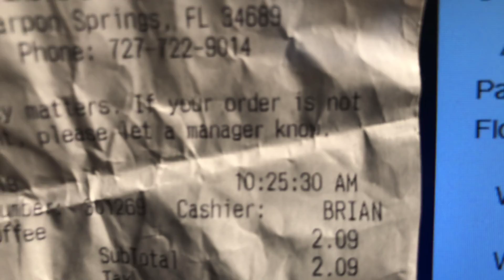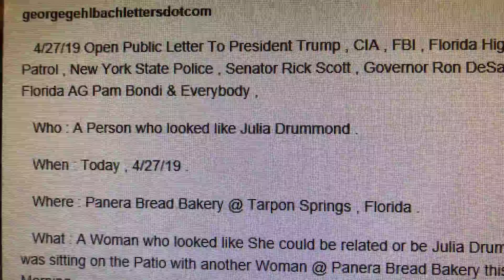Is Julia Drummond still Alive , is Julia linked to Driver of Fl . tag DHP-V30 ?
Was that Julia Drummond @ Panera Bread Bakery @ Tarpon Spring . Fl. Today 4/27/19 ? Julia's Daughter & Son (Clemmond Drummond of Valley Stream , NY & past or present Employee of Brooklyn Gas) told my Father & I that Julia died in a Nevada Hospital years ago when my Father was still alive ?